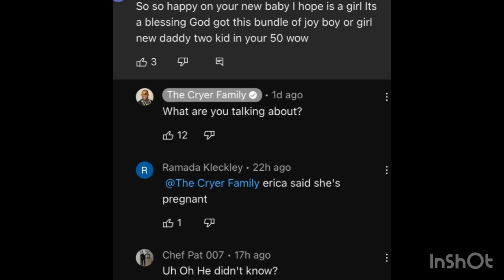Luvd By Erica| My Opinion Got People Mad. I Said What I Said.